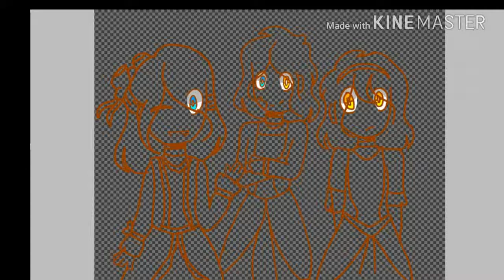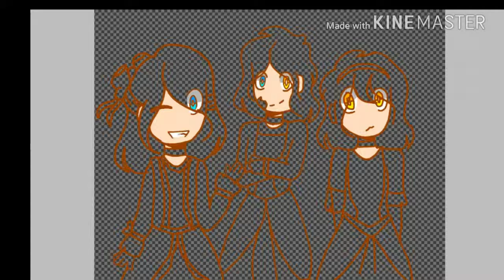The star sisters! (hamiltontale ),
I just combine two of my favorite things
And i guess this au is original?
They own the original song